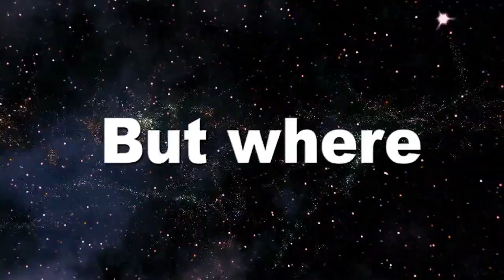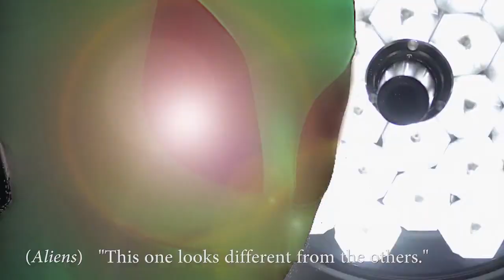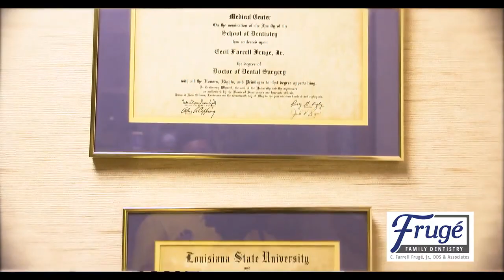The Clarence Buggs Show - July 8, 2020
Guest: Dr. Pam Simmons - Maternal-Fetal Medicine Physician at Woman's Hospital